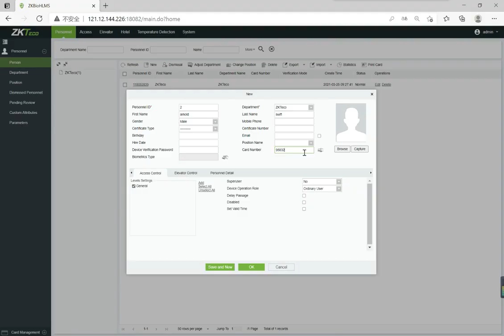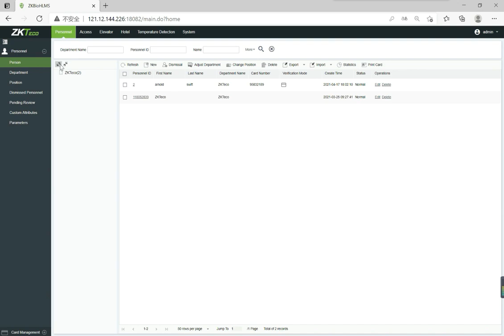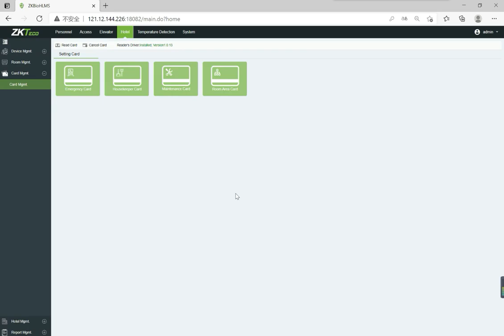Introduction of Employee Card Issuing- ZKTeco Bangladesh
ZKBioHLMS is an app-less wireless smart hotel platform developed by ZKTeco. Without the need to download or register for an app, hotel guests could check-in and request room services through an HTML5 user interface by clicking on a hyperlink provided in an SMS or email automatically sent from ZKTeco's cloud server before their stay.